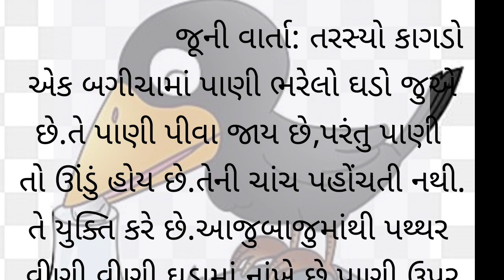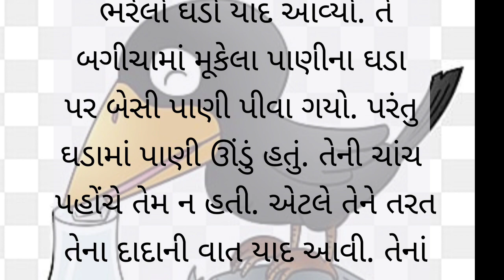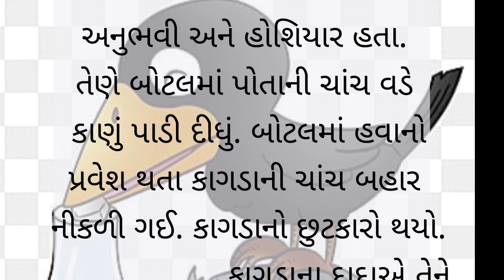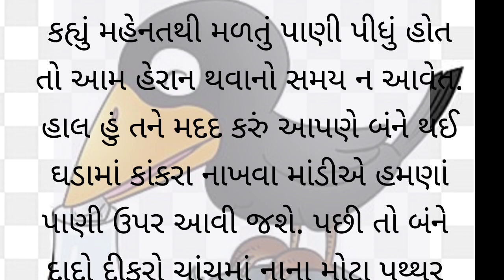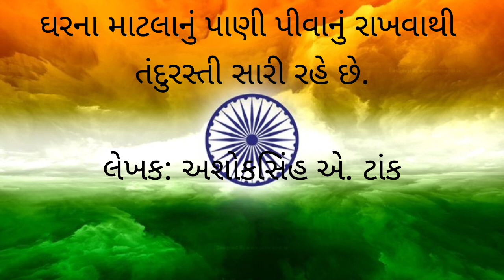જીવતી વાર્તા: નવી કલમે જૂની વાર્તા: "તરસ્યો કાગડો"/બાળવાર્તાgujrati story#haniastory#inspirational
જીવતી વાર્તા: નવી કલમે જૂની વાર્તા: "તરસ્યો કાગડો"/બાળવાર્તાgujrati story#haniastory#inspirational story

જૂની બાળવાર્તા નવા અંદાજમાં,બાળકોને રસ પડે અને શીખ મળે તેવી વાર્તાઓ આપવા કોશિશ કરી રહ્યો છું.આ વાર્તા મારી જ લખેલી અને વાર્તા કથન પણ મેં જ કર્યું છે.મિત્રો આપને જો વાર્તા પસંદ આવે તો મારી ચેનલને લાઈક,શેર અને સબસ્ક્રાઈબ કરવા આપને વિનંતી.આપના subscribe થી મને નવી વાર્તા લખવાનું બળ મળશે. આપનો ખૂબ ખૂબ આભાર.. જય હિન્દ
ગુજરાતી વાર્તાગુજરાતી સાહિત્ય#ગુજરાતી સુવિચાર#ગુજરાતી વાર્તા સંગ્રહ#ગુજરાતી મોરલ સ્ટોરીગુજરાતી મોટીવેશલ સ્ટોરીગુજરાતી મોટીવેશન#ગુજરાતી જ્ઞાન વાર્તાગુજરાતી બોધ કથાઓ#વાર્તાઆપણીલોકવાર્તાઓ આપણી Updated વાતોગુજરાતી મોરલ#સ્ટોરી વિડિયોલોક વાર્તાઓ#જૂની વાર્તાઓ#ગુજરાતી સાહિત્યનો ઈતિહાસ#પ્રેમ કથાઓ#પ્રેમ કહાનીપ્રેમ વાર્તાઓ#તારી મારી વાર્તાhania hania voice#hania story#moral story#कहानियांअच्छी कहानियां